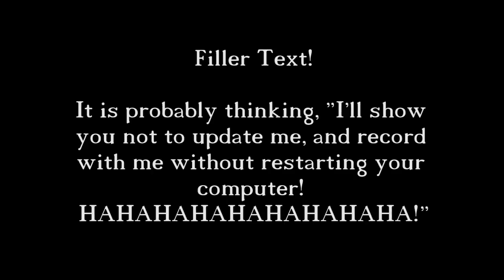This Old Block 3-31-2016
I build Subscriber cars and I rebuild Sarnon's Museum after an unfortunate chunk error caused me to restore the server to a backup I previously had made.